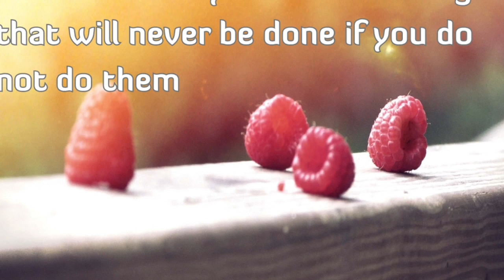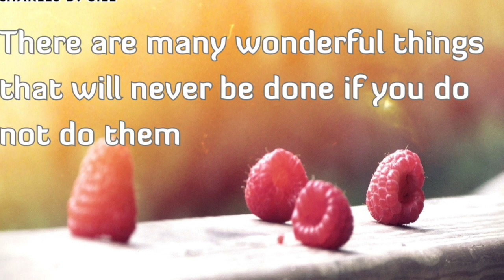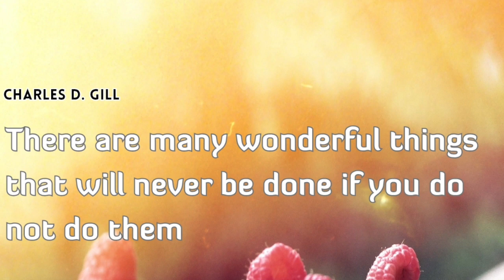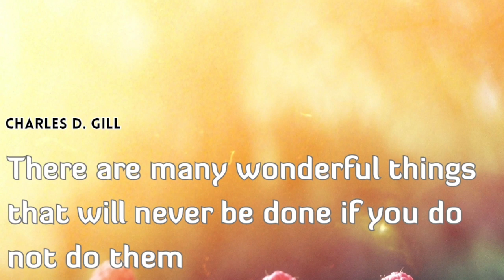AWESOME BEAT COURAGE Free To Use For Any Project